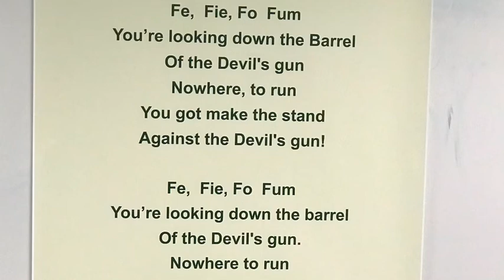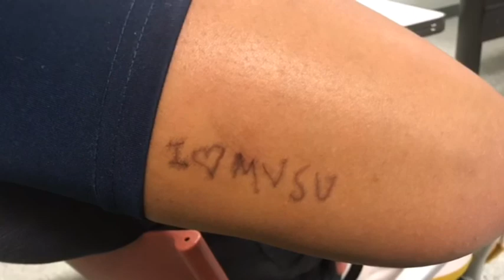FIRST COLLEGE PARTY and other adventures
Songs: Can We Talk X Tevin Campbell
All of a Sudden X Lil Baby